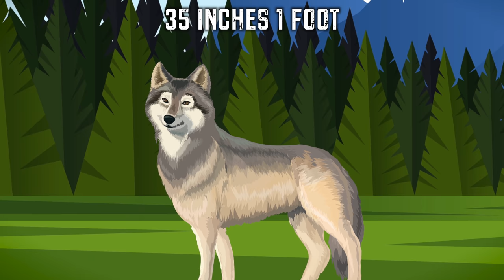10 Believed Extinct Animals Still Alive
Top 10 Believed Extinct Animals Still Alive

Description:
Charlie from Top 10s counts down the Top10 Believed Extinct Animals Still Alive! Over 5 billion animals have gone extinct since time began, but some animals such as the woolly mammoth and the Tasmanian tiger may still be around with us today!

Many thanks to Will Burrard-Lucas for providing the black leopard photos! Check out his other photos on his